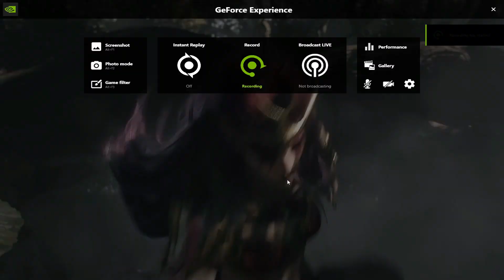total war Warhammer cinematic movie